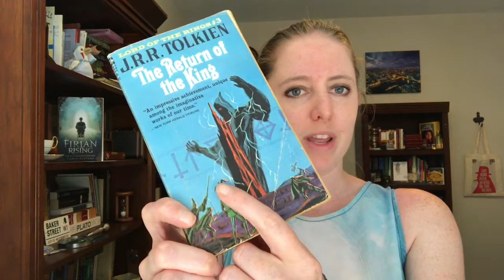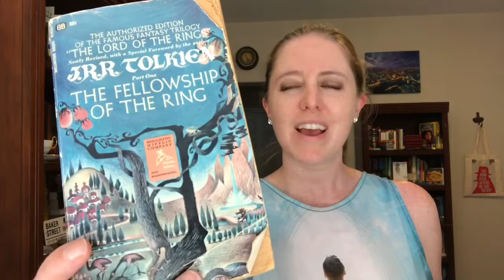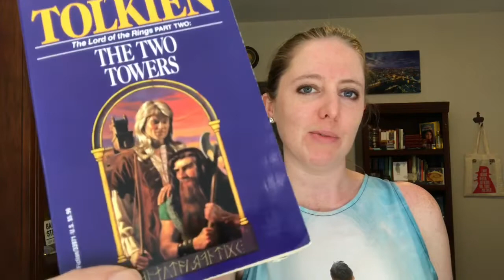Day in the Life Vlog - June 2019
Today I took myself out on a writing date: bookstore, rare Tolkien maps, writing the sequel to Firian Rising, and watching All is True, Kenneth Branagh’s movie about William Shakespeare. It was the perfect day for an English Nerd!

Join me and find out about the movie, if you’re on the fence about seeing it.

Sign up for my author newsletter and you'll get the first two chapters of my upcoming fantasy novel Firian Rising!